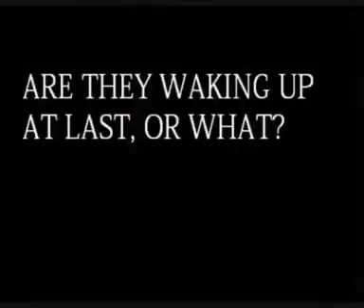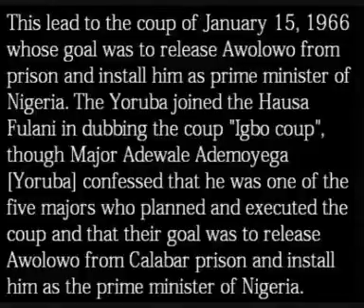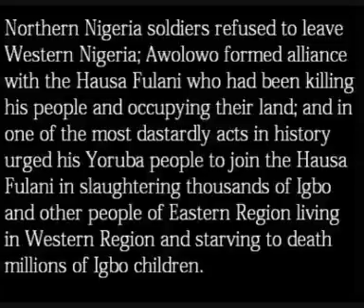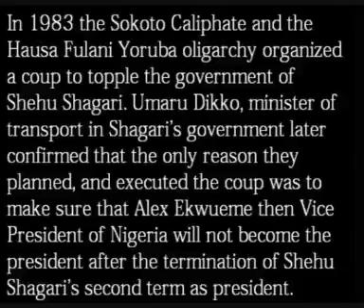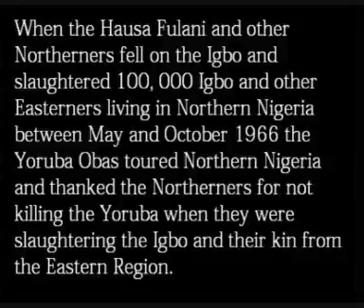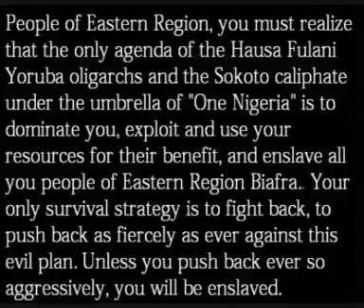The Oppression Of Ndigbo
The video you are about to watch has all the details intact, of how Hausa Fulani's in collaboration with the Yoruba's turned Ndigbo to minority instead of seeing everyone equally as they claimed.